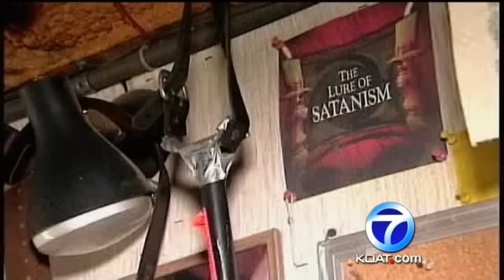New Clue Released In David Parker Ray Case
Federal authorities have released a photo of a woman who they believe was another victim of convicted sex torture and suspected serial killer David Parker Ray.